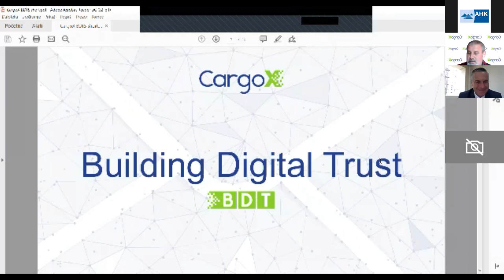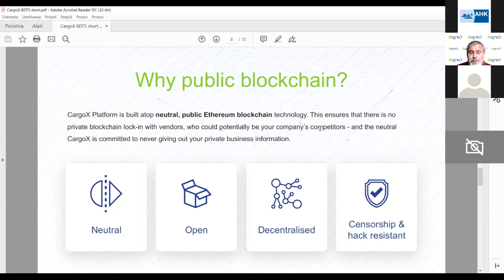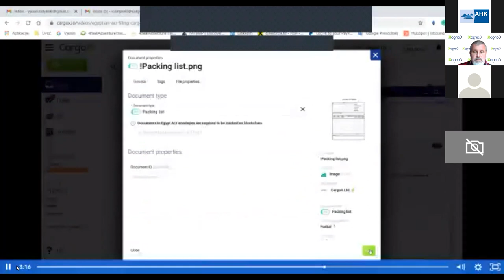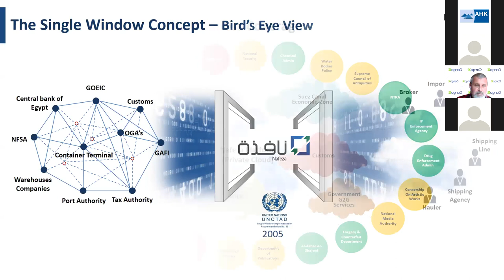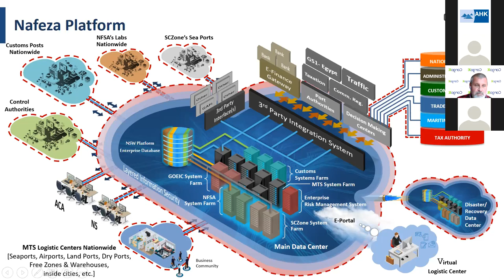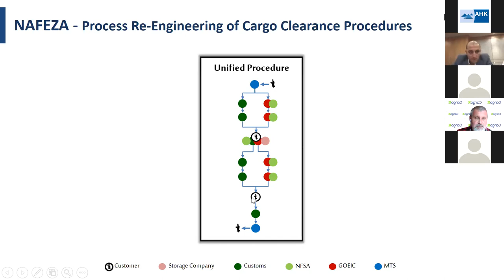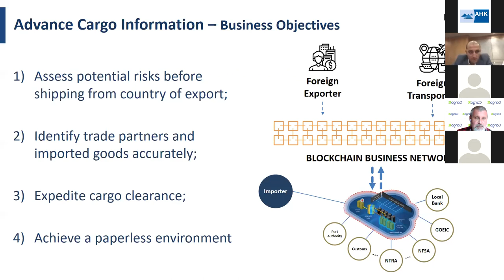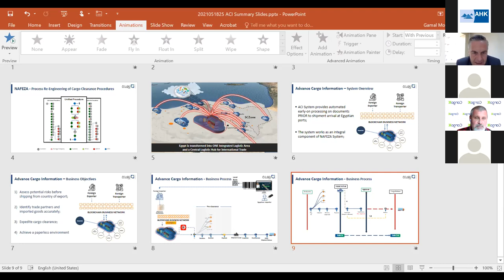Nafeza and CargoX Application & Procedure Webinar | 25.5.2021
The German-Arab Chamber of Industry and Commerce would like to invite you to the virtual session ”Nafeza and CargoX Procedure".
Our colleagues from Nafeza and CargoX System have made themselves available to you to answer your questions regarding the application and procedures.